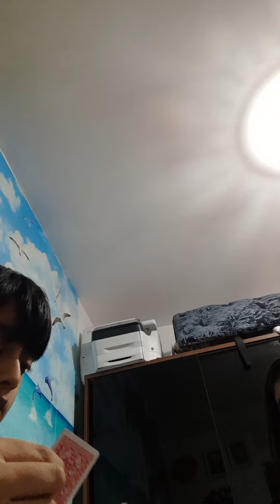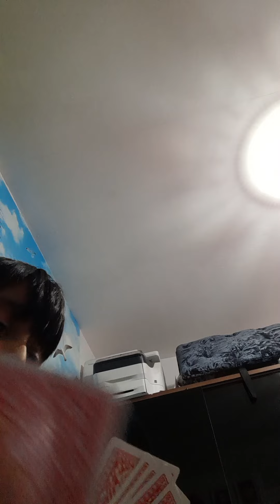MS HI - Joker Cards